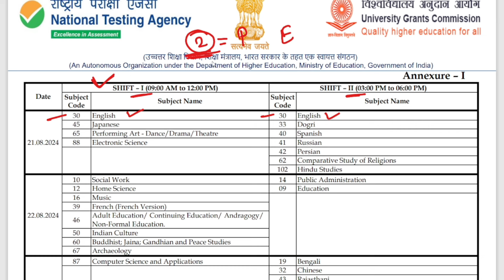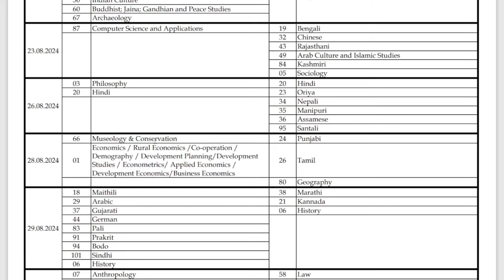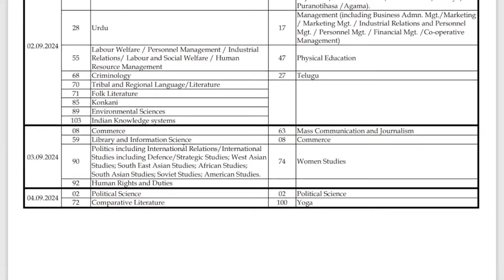UGC NET Exam Answer Key Date || NET Exam Update | NTA UGC NET Exam Cutoff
UGC NET Exam Information || NET Exam Answer key date || Percentile and percentage difference ||
Percentile kay aste ||

MH SET Detail Course Paper 1 || Maha SET Exam Crash Course || Vpd Education Course  Information Video Link :

कॉमर्स विद्यार्थ्यांसाठी देखील पूर्णपणे कोर्स उपलब्ध आहे
अधिक माहितीसाठी व्हाट्सअप वर मेसेज करावा ||

New Course MH SET
Vpd Education Crash Course
Big Update SET

SET Exam Paper l course vpd education
mh set exam information
maha set kay ahe
ugc net
ugc net information
mh set 2024 result
next mh set exam
next maha set update
mh set new syllabus
Ugc net application form
mh set 2025 syllabus
M SET Exam Update
SETExamForm
MH SET Course
maha set course
MH_SET
SET
Maha Set